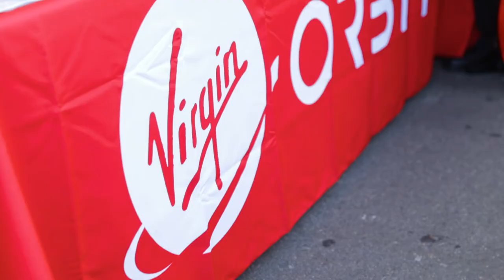Annual Job Fair | Viking Highlight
It was a great turn-out as more than 65 employers and hundreds of job seekers participated in LBCC Second Annual Job Fair at Veterans Stadium on Sept. 11.

Long Beach City College sends its thanks to fellow sponsors Los Angeles County Supervisor Janice Hahn, the City of Long Beach, GAIN (Greater Avenue for Independence), GROW (General Relief Opportunities for Work) and the Los Angeles Department of Public Social Services.

 Each year the Job Fair has increased in size, so we are looking forward to next year!